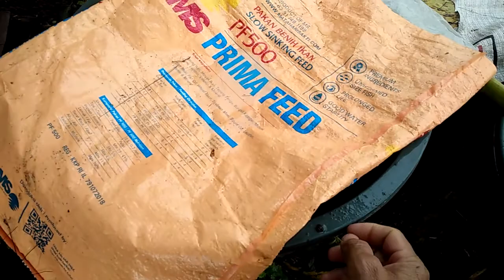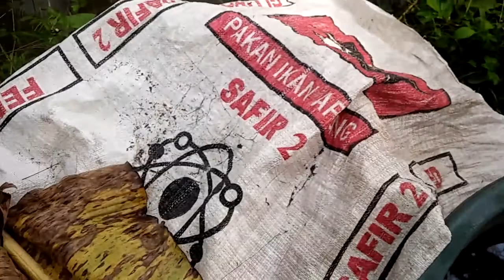pakan yang bagus untuk larva lele || great feed for catfish larvae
pakan yang bagus untuk larva lele, great feed for catfish larvae, cacing sutra , casut